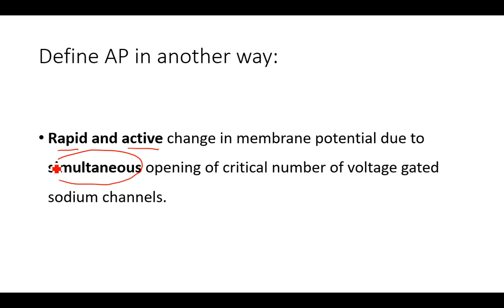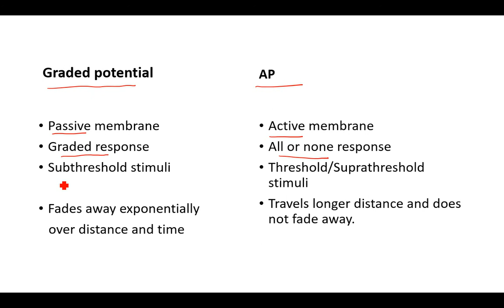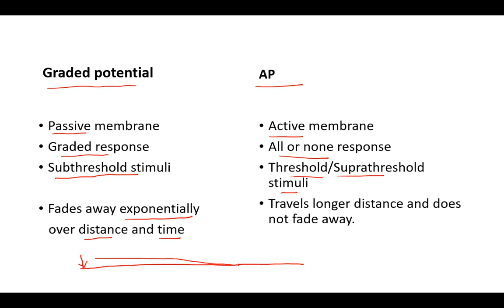Action potential vs graded potential(Bengali)